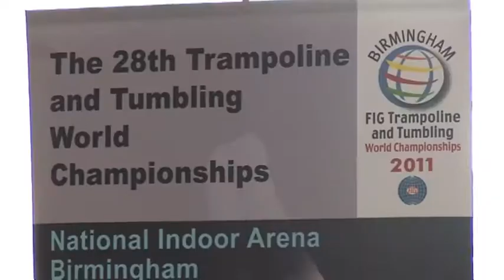The Trampoline & Tumbling World Championships - Official Draw and Preview Video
were commissioned by Birmingham City Council and British Gymnastics to film the official draw of the Trampoline & Tumbling World Championships.  Feature Team GB's Olympic trampoline competitor, Kat Driscoll, this video shows the draw for the event involving the 30 countries from around the world competing in Birmingham. This video is also available to watch on our